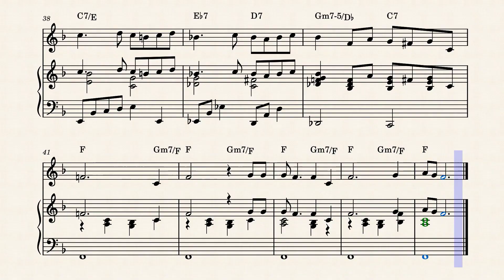Ben - Walter Scharf - Piano en Voice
Ben (song)
"Ben" (often referred to as "Ben's Song") is a song written by Don Black and Walter Scharf for the 1972 film of the same name (a spin-off to the 1971 killer rat film Willard). It was performed by Lee Montgomery in the film and by Michael Jackson over the closing credits. Jackson's single, recorded for the Motown label in 1972, spent one week at the top of the Billboard Hot 100, making it Jackson's first number one single in the US as a solo artist.[2] Billboard ranked it as the number 20 song for 1972. It also reached number 1 on the ARIA Charts, spending eight weeks at the top spot. The song also later reached a peak of number 7 on the UK Singles Chart. In 2004, the song appeared in The Ultimate Collection.

"Ben" won a Golden Globe for Best Song. It was nominated for an Academy Award for Best Original Song in 1973, losing to "The Morning After" by Maureen McGovern from The Poseidon Adventure. Jackson lip-synced to the song at the Oscars ceremony.